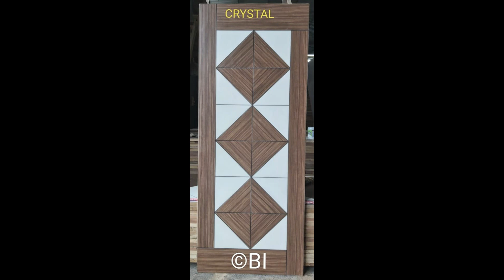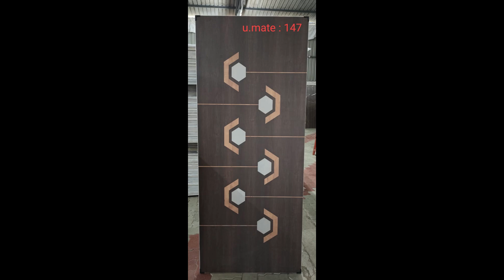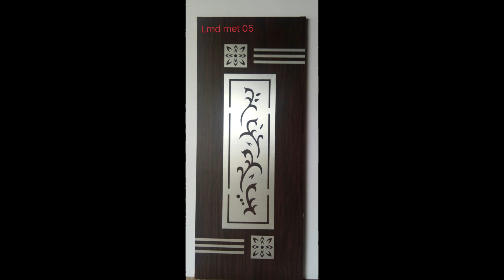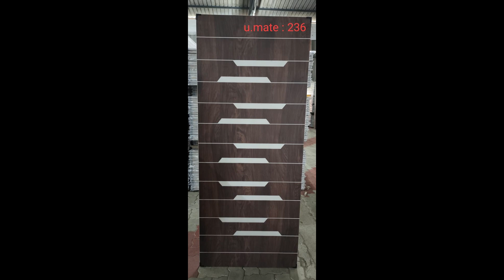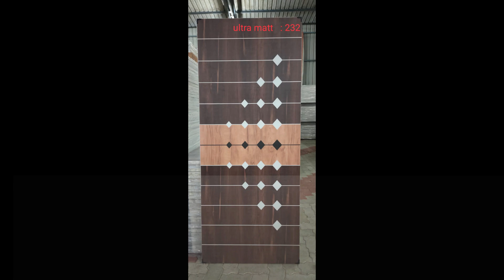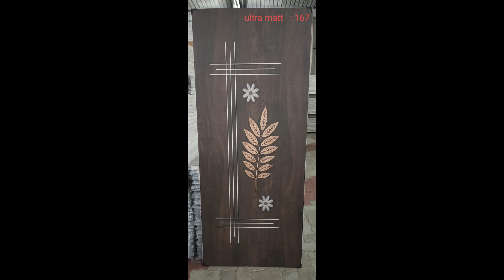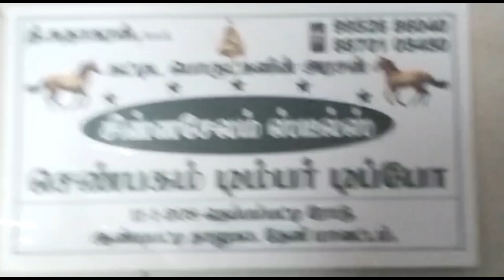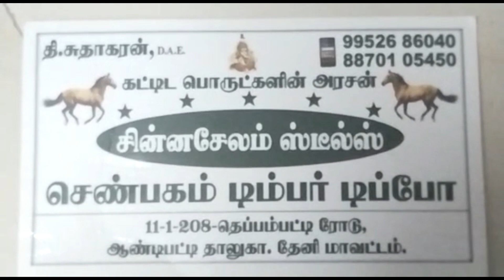Bed Room and Bath Room doors Shenbagam Timber Dippo Aundipatti